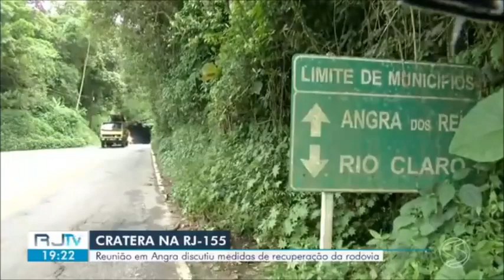Caminhões carros e até ônibus foram engolidos por crateras nas estradas brasileiras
INFORMAÇÕES SOBRE ESTRAGOS PROVOCADOS POR FORTES CHUVAS NAS ESTRADAS